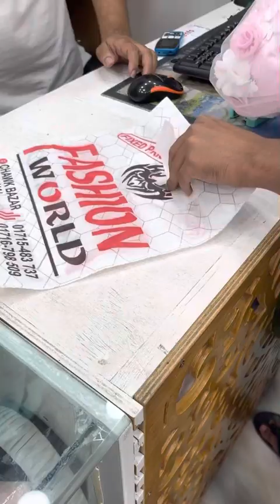ঈদে ছোট বোনদের গিফট করলাম॥গিফট পেয়ে ছোট বোন মহা খুশি ♥️🛍️Simran Vlog॥Vlog(204)🦋